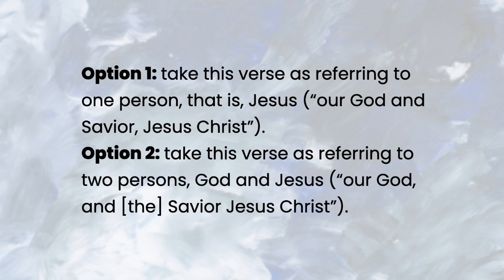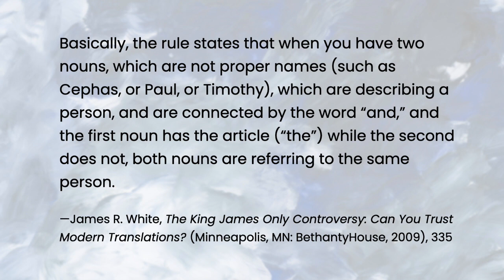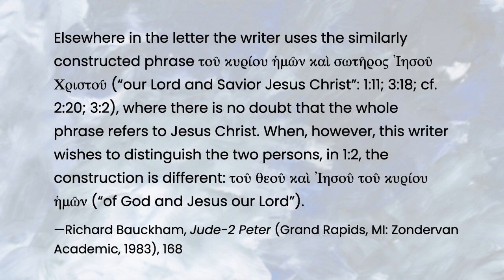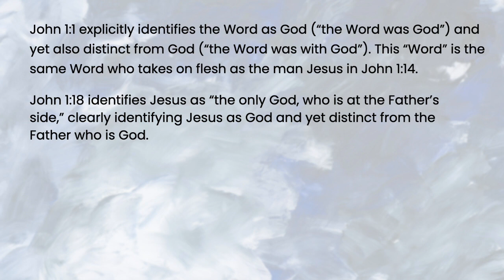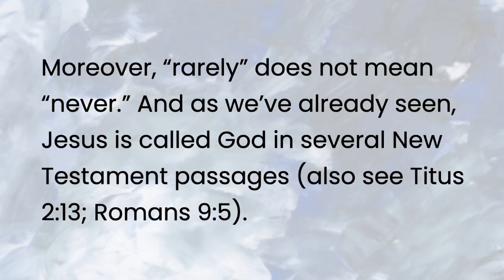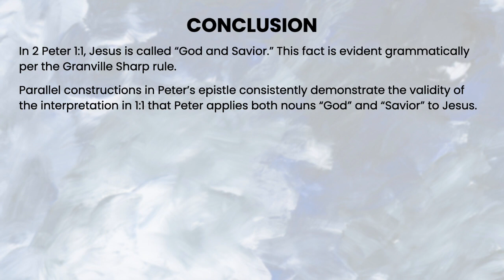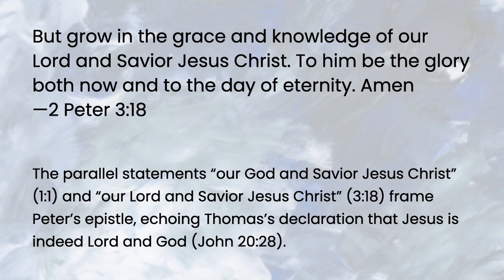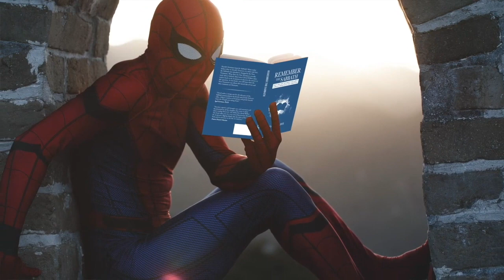Our God and Savior, Jesus Christ (2 Peter 1:1)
Does Peter call Jesus “God” in 2 Peter 1:1? When we examine this verse from a grammatical standpoint, it is evident that he does.